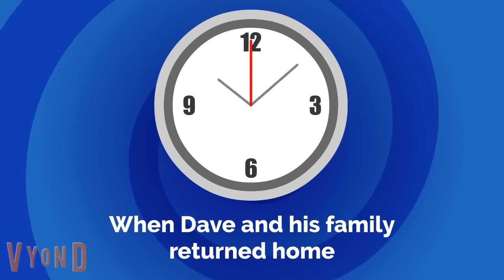Childish Dad Goes To the Ski Resort (featuring Karen)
During the last weekend of the Christmas vacation just before Brian and Emma have to return to school, Dave (Childish Dad) and his family decide to go to the ski resort, especially since GoAnimate City got a lot of snow in the winter.   Initially, Dave doesn't want to go, but he quickly changes his mind.

Once at the ski resort, the family goes cross-country skiing, but for some reason they notice Karen is also at the ski resort.  And Karen notices them.  Will Karen bother Dave and his family, especially following the events that happened on Christmas.  And how will Dave react towards Karen?